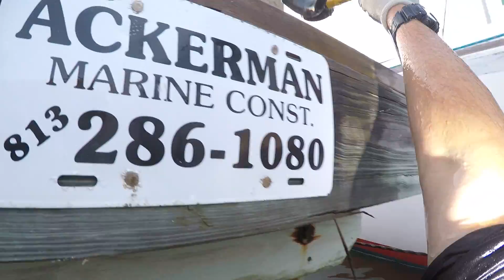000001-003-001- hourly cleaning part 5